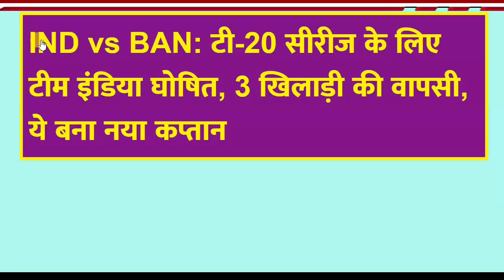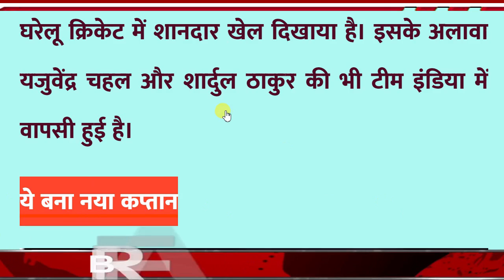INDvsBAN: सौरव गांगुली ने घोषित की भारतीय T20 टीम,सभी युवा खिलाडियों को दिया मौका ,रोहित बने कप्तान